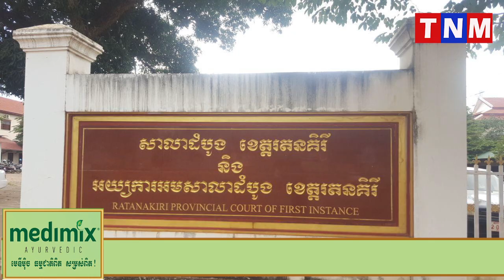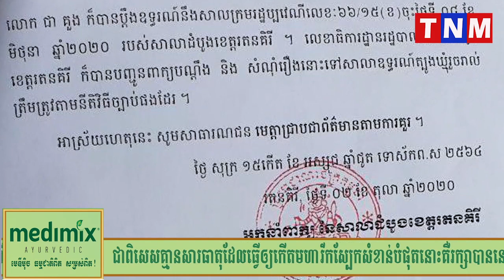សាលាដំបូងខេត្តរតនគិរី ចេញសេចក្ដីថ្លែងការណ៍ ភ្លាមៗឆ្លើយតបនឹងការចោទប្រកាន់របស់ក្រុមហ៊ុន គឹម